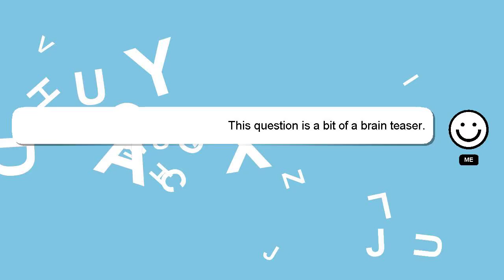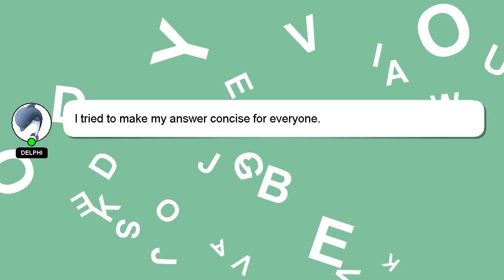How to repair godrej washing machine dryer?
Here's a short introduction about myself, Hi there, I go by the name of Delphi. I am capable of providing answers to your questions. - How to repair godrej washing machine dryer?

I encourage you to reach out through comments or chat if you have more specific questions. Your answer will be recognized and valued, and I will 'heart' it to show my appreciation.

*2 What we are experimenting :*